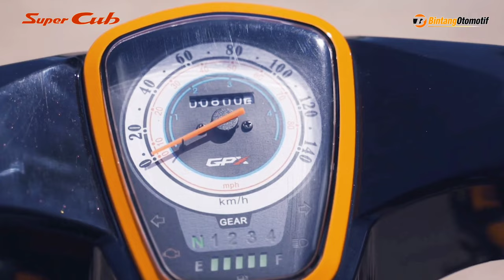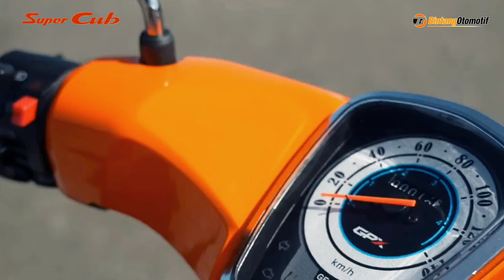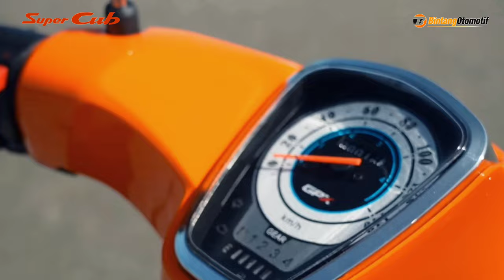Motor Super Cub 125cc Terbaru | Retro Modern ‼️